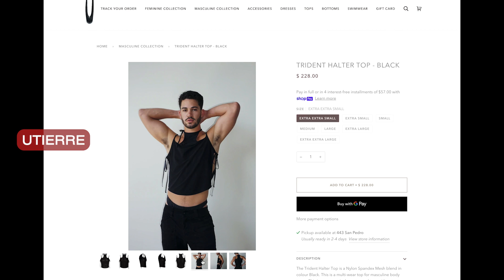Finally, Sexy Clothes for Men! ( w/ recommendations) via VOGUE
💻 EDITING BY @soundlyawake

BRA SIZE: 34DD
DRESS SIZE: 6 -8
MEN'S SIZE (pants): 30 - 32

Madeyoulooks is a platform, ran by Jade Fox, for everyone explore unisex and androgynous fashion and style.